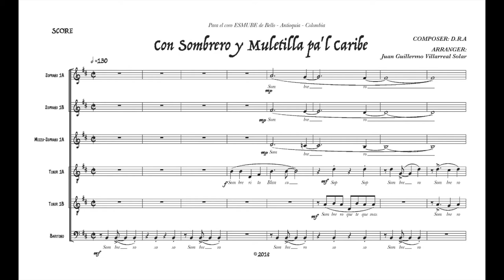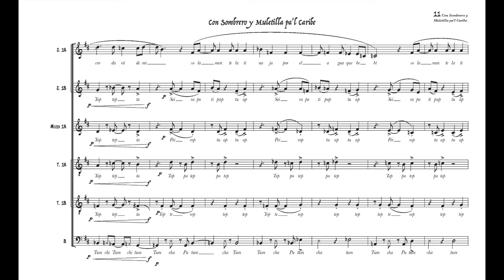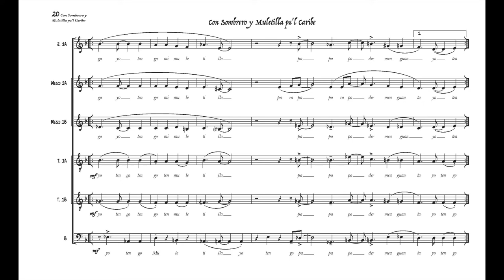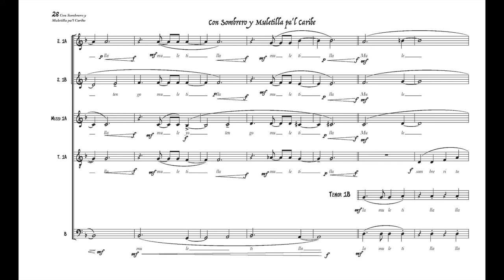Con Sombrero y Muletilla Pa’l Caribe - Juan Guillermo Villarreal Solar (Scrolling Vocal Score)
Arreglo compositivo sobre El Sombrerito Blanco y La Muletilla (D.R.A).